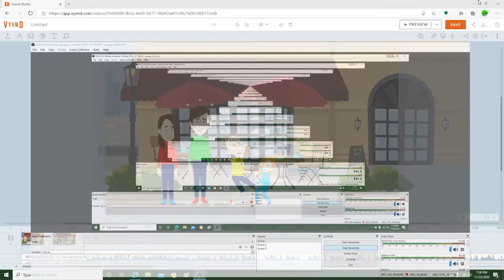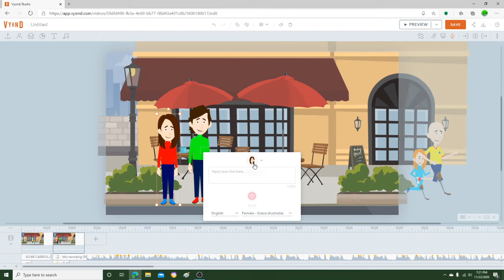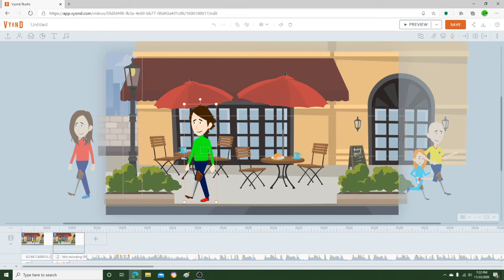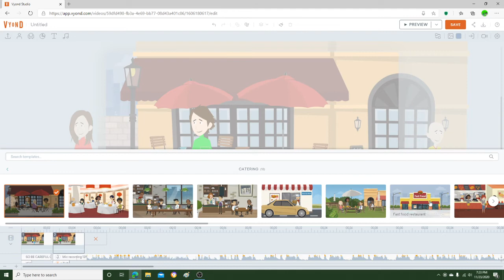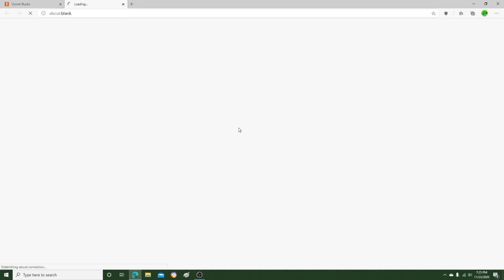CAILLOU SEASON 1 ESPIODE 6 FINAL PART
CAILLOU